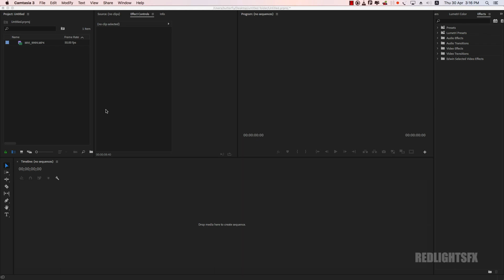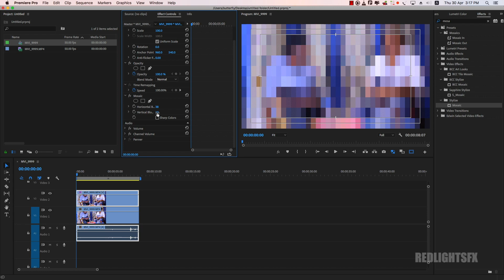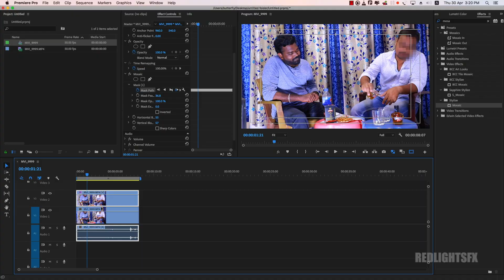How to Easily Blur Moving Faces for Premiere Pro CC 2020 Tutorial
Red Lights FX in Tamil

Hi Heys..In this video editing tutorial, we will learn how to blur/pixelate a face and track a moving face by creating a moving mask to track one or multiple people who need their identity concealed in adobe premiere pro cc 2020, blur license plates, blur addresses on packages or any other reason you may need to blur something. in your videos as an effect or for privacy legal reasons.